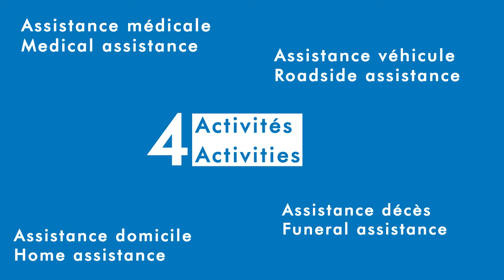SAHAM Assistance - Sponsor Bronze du RDV 2021